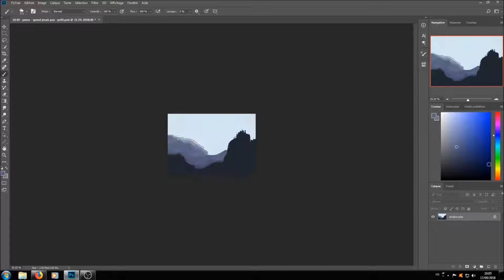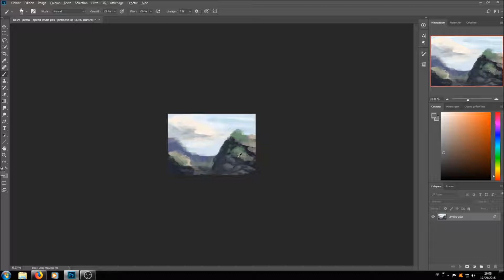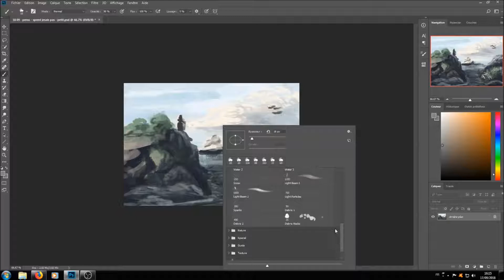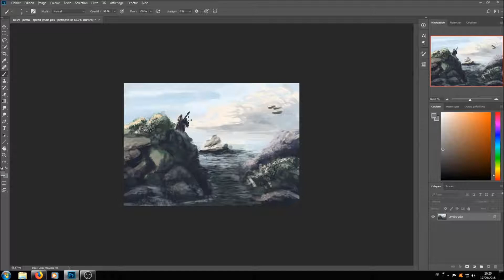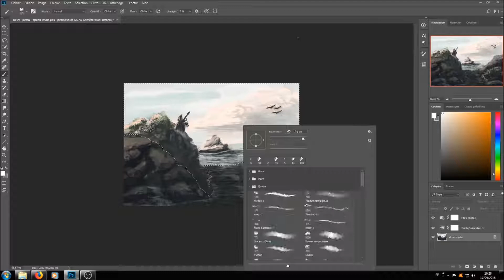borddemer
vitesse x4

Matos : PC, Photoshop et HuionQ11K